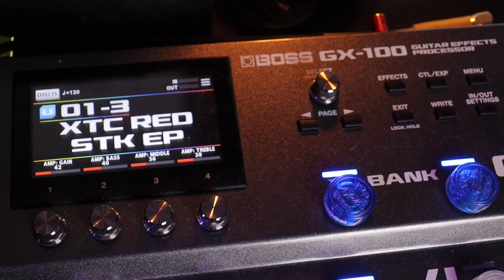BOSS GX-100 BOGNER XTC PRESET TIMBRE DE OVERDRIVE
Um pouco do timbre do meu preset da BOSS GX-100 baseado no Bogner Ecstasy!